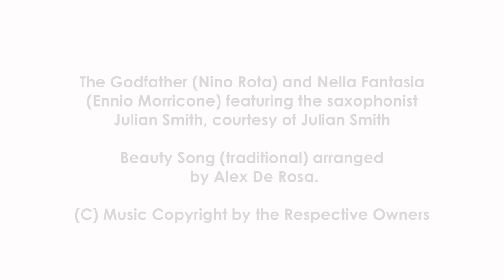Li Li, the 2013 EPK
This is the 2013 Press Kit featuring the up-and-coming soprano Li Li. Live performances, videos, interviews, reviews: a short but dense example of Li Li's outstanding talent in both opera and crossover.

The "Nessun Dorma & Mulan" Li Li's single is on sale on all Amazon and iTunes shops (except USA, Canada, Mexico).